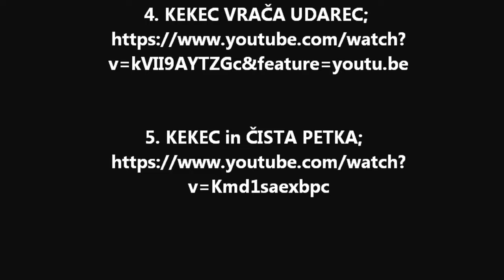ARMAGIDEON 77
DOKUMENTARNI FILM SE NADALJUJE NA
TEH
NASLOVIH V ZAPOREDJU:

4Mq0Yws&t=5s

POSEBNA ZAHVALA GRE JONASU ŽNIDARŠIČU, RTV SLO, RODOVNIM VRTIČKARJEM IN SKUPINI TOLK NAS JE KOT LISTJA IN TRAVE PA KEKCU SLOVENSKEMU HEROJU!